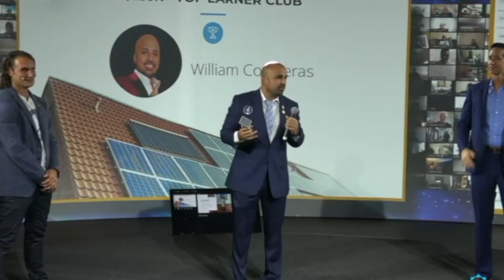PRESENTACION DE LA CARRERA SOLAR!!